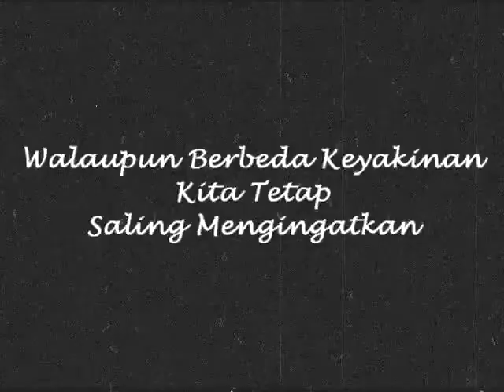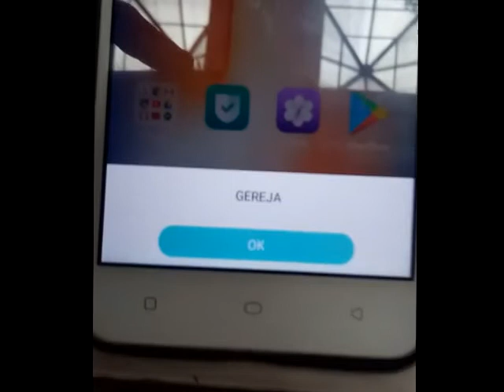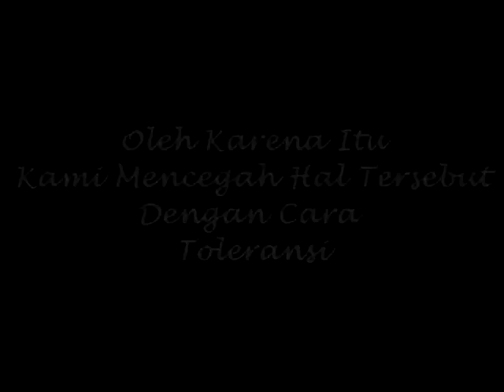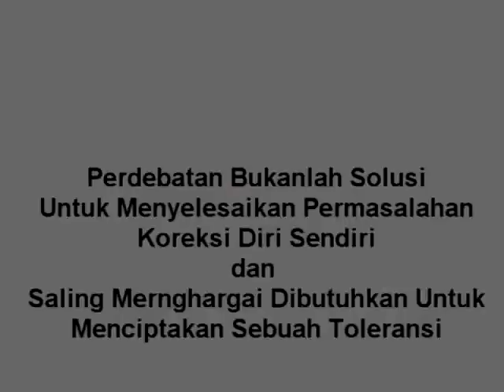Iklan Layanan Masyarakat Toleransi Antar Umat Beragama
Video ini dibuat untuk memenuhi tugas Mata kuliah PPKN Universitas Pendidikan Indonesia Membuat Video Iklan Layanan Masyarakat Tentang Geopolitik Indonesia